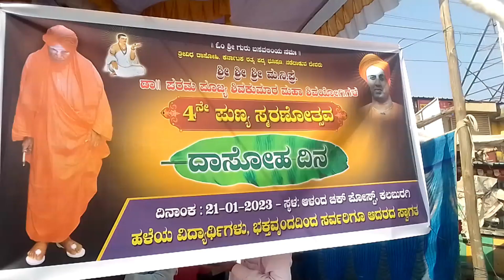4ನೇ ಪುಣ್ಯ ಸ್ಮರಣೋತ್ಸವ ಡಾ||ಪರಮ ಪೂಜ್ಯ ಶಿವಕುಮಾರ ಮಹಾ ಶಿವಯೋಗಿಗಳ